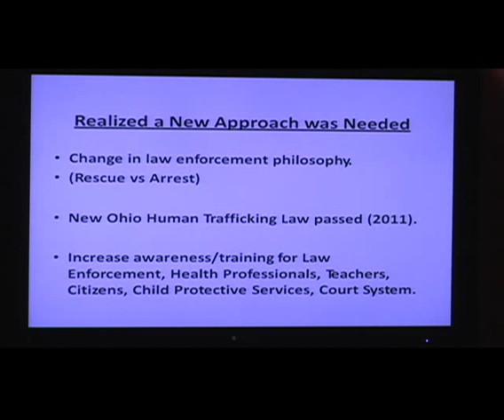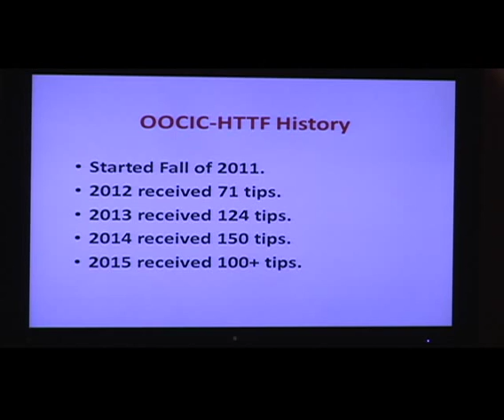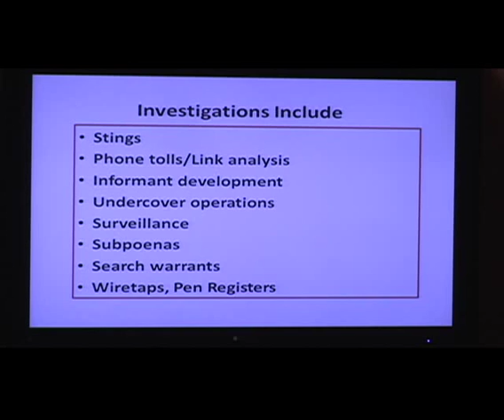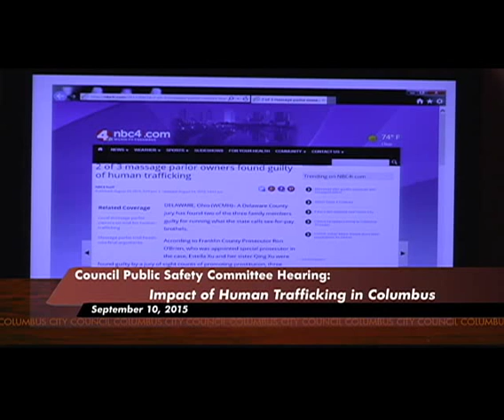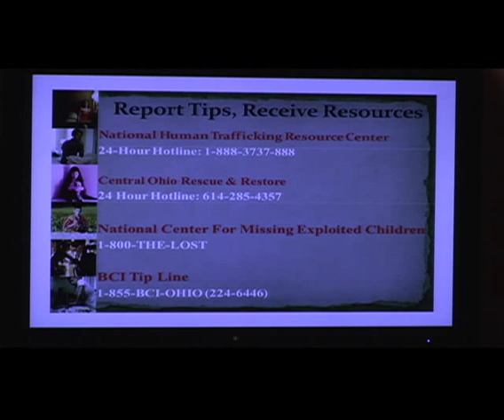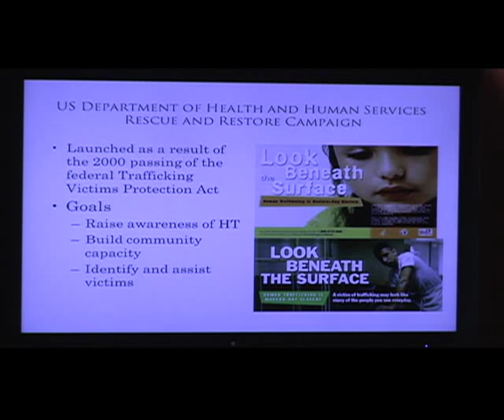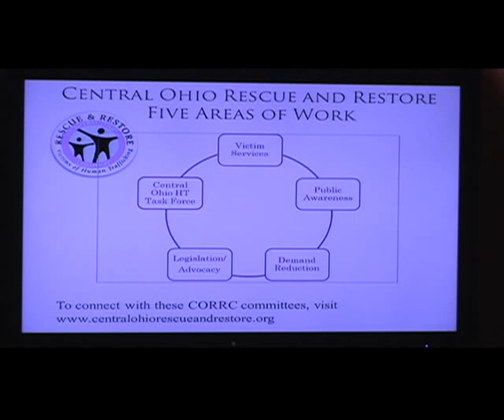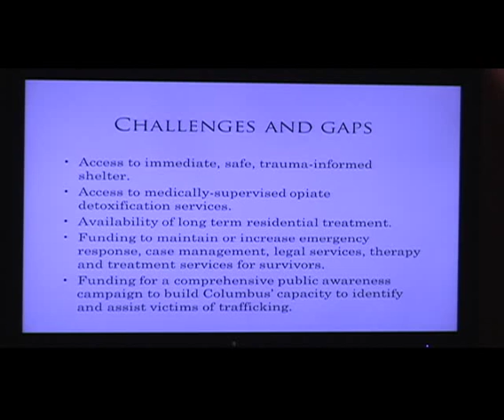Columbus City Council Public Safety Committee: The Impact of Human Trafficking on Columbus 9/10/15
City of Columbus City Council Public Safety Committee Public Hearing  9/10/15